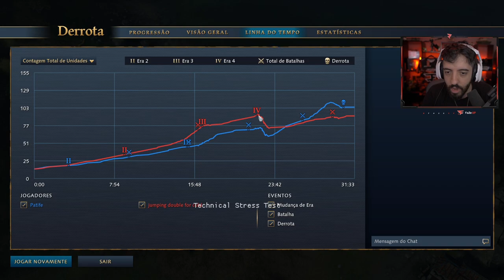A MAIOR GUERRA DE BARCO DO AGE OF EMPIRES IV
SE INSCREVAM!

GAMEPLAY NERVOSA DE AGE OF EMPIRES 4! A MAIOR GUERRA DE BARCOS DO AGE OF EMPIRES!